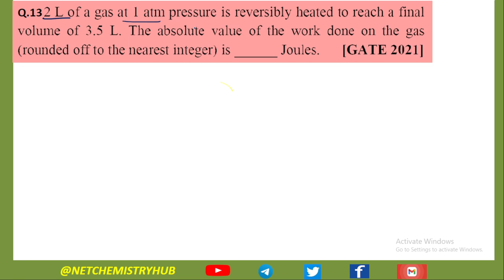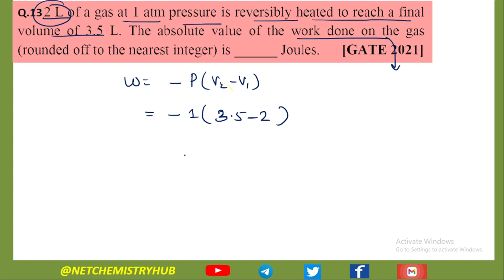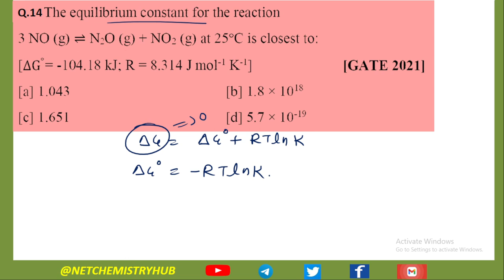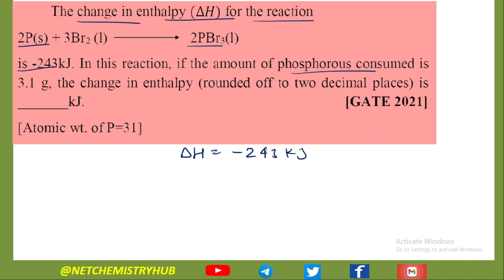Thermodynamics Previous Year Question Part-4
Physical Spectra | Short Notes | CSIR NET | GATE | IIT JAM | DU | BHU|

and telegram discussion group For :: CHEMISTRY DISCUSS WITH V.S. mam CSIR NET, GATE CY, IIT JAM, TIFR, Bsc, MSc CHEMISTRY...

Youtube.com/netchemistryhub

JEEAdvanced NEET TIFR DU | BHU M.Sc. entrance JNCASR IISER Hyderabad UNIVERSITY UPSC Geochemist IFS Chemistry interview

2.

10.
|Ajai Kumar book question solution|CSIR NET chemical science|GATE CY|IIT jam|TIFR|previous year question papers ajai Kumar book|chemistry